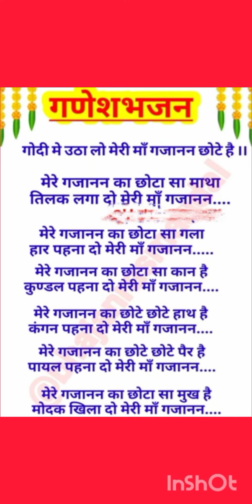गोदी में उठा लो मेरी मां गजानन छोटे हैं 🌺💐//lyrics